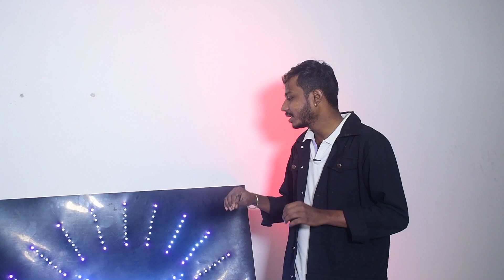How To Make Swastik With Round Circle || चकरी बोर्ड मैं स्वस्तिक कैसे बनाएंswastik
How To Make Swastik With Round Circle || चकरी बोर्ड मैं स्वस्तिक कैसे बनाएं

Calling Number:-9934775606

pixel led building decoration

t 1000
dmxcontroller led walker
16x16dance floor
15 x 15 dance floor
12x22 dance floor
20 dataoutput wifi parallel building controller
20 data controller
diwali decoration
pixel master 20 डेटा वाईफाई समानांतर बिल्डिंग कंट्रोलर
music Light Controller Tutorial
pixel wiring
pixel master Ganpati Puja Ke Liye Pixel or Controller Kaha Se Le Jharkhand Me Pixel Led or Controller Kaha Se Lemusic controller | ganpati Puja decoration idea ganpati_decoration | wiring connections

pixel floor kaise banaye
pixel led light
led dance Floor
dance floor kaise banaye
LED Dance Floor for
pixel ka 3om kaise banye
wiring kaise pixel led
polysheet kaha se le wholesale me
pixel kaha se le wholesale price
sabse se satha pixel
pixel led project kaise banye
dmx controller kaha se le
netulcut dmx controller kaha se
le
t 1000s controller kaise connect
om led art
t8000full information with wiring